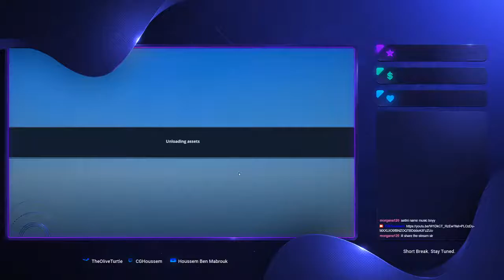Battlerite Royale (just some ranked games)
Tune in for some epic failure X'D